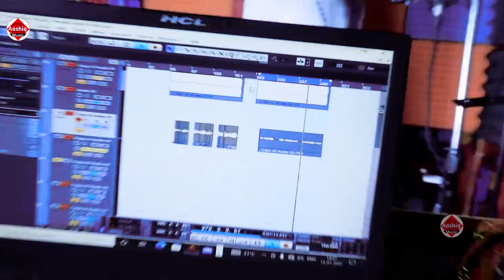छोटु हत्या कांड वायरल विडियो - Singer Suraj chhotu hatya kand viral video - Bhai baap lelkai jaan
◆ Album :- Bhai Jija Sala Lelkai Jaan
◆ Song :- Bhai Jija Sala Lelkai Jaan
◆ Singer :- Suraj
◆ Lyrics :-
◆ Video Director :- Pravin Nishad
◆ Label  :-  Aashiq Music Bhojpuri
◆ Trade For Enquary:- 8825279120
◆ Companand :-

◆ Producer :- Pravin Nishad
◆ Digital Head :- Nitesh Raj
◆ Music Distribution :- Believe Music
◆ Digital Partner :- VOVO Digital Private Limited

Aarti Chhotu Prem Pareshan viral video song
Aarti Chhotu Prem Prasang viral
Aarti Chhotu Prem Prasang